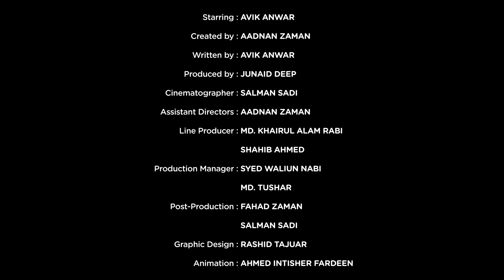MG ZS Review | The Final Cut | DRVN বাংলা রিভিউ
This is the third and final part of our feature on the latest brand to enter the Bangladesh market. A quick walkaround of the MG ZS 1500cc budget SUV right in the heart of Chittagong.

Driven TV is powered by Shell Helix.